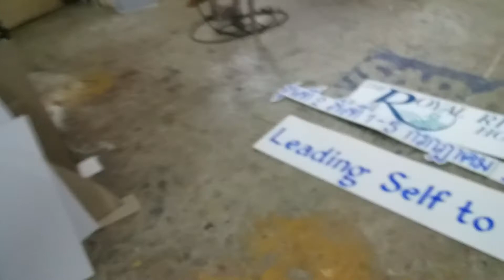ห้องทำงานช่างศิลป์ | Artist P' WUT